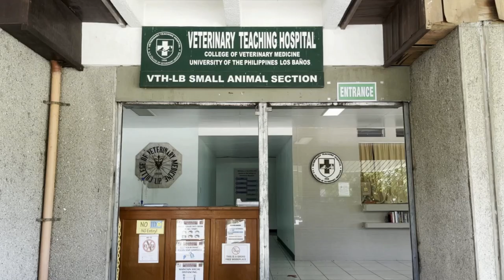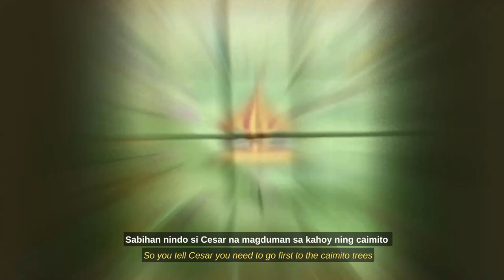Caimito (Chrysophyllum cainito) Leaves Decoction as Drench - Bicol version (English subtitle)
A video project submitted as partial fulfillment for the requirements in the Ruminant Station VETC 172 - Veterinary Clinical Clerkship II